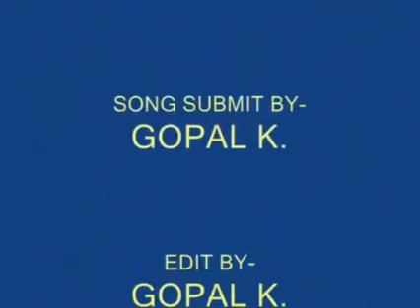GULZAR..LATA MANGESHKAR FILM LIBAS.. SILI HAWA CHHOO GAYE. SILA BADAN CHHIL GAYEE.